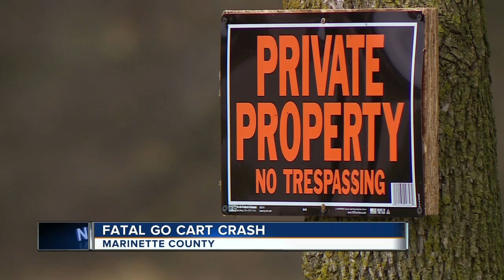12-year-old girl killed in go-kart accident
Marinette County sheriff's deputies say a 12-year-old girl died after a go cart accident.  Deputies say that just before 3 p.m. Saturday afternoon, the girl was driving a go cart when she hit a parked pickup truck on a town of Grover property.  She suffered shoulder and internal injuries and went to the hospital.  Deputies said that she passed away several hours later.  The incident is still under investigation.